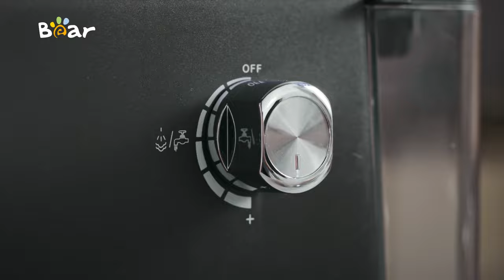Bear new coffee maker KFJ-E15U5.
A good cup of coffee is an excellent way to start the day, so choosing the right coffee maker is crucial. Each coffee maker has specific strengths and weaknesses to suit your needs and tastes, so why don't you try the Bear coffee maker?